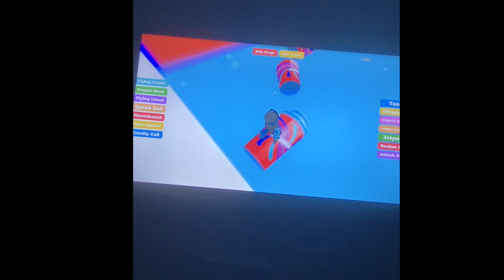CHUCKY GONE MAD Playing Chuck E cheese Obby!!!